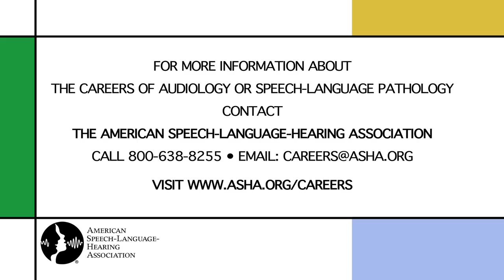Dr. Chizuko Tamaki: Private Practice Audiologist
Dr. Chizuko Tamaki, audiologist at Professional Hearing Services in Falls Church, Virginia, discusses the challenges of working with patients spanning generations--from infants to the elderly.

TRANSCRIPT

Chizuko Tamaki:
"Being an audiologist is fun, rewarding. It's challenging. If you like problem-solving, if you like working with people, it's an excellent place to be. My name is Chizuko Tamaki. I'm an audiologist of Professional Hearing Services in Falls Church, Virginia. On a normal day, I may be seeing a four-week-old baby, doing a hearing screening on them or diagnostic testing on them. I could be seeing a 99-year-old coming in for a hearing test and hearing aids.

Patient:
"That causes me great discomfort."

Tamaki:
"Okay -- This patient is coming in for dizziness and balance evaluation. So, we're going to be doing hearing test, and then we're going to be doing what we call videonystagmography or VNG.

[Tamaki speaking to the patient, "It's got infrared cameras inside."]

I always try to explain what's going to happen, what goes on, because that also eases their tension, and also they feel more comfortable with what they're going through.

[Tamaki speaking to the patient, "Eyes wide-open for me."]

We're going to be looking at her eye movements as we put her head into different positions, and we're also going to be looking at her eye movements when we artificially stimulate her inner-ear balance organs.

[Tamaki speaking to the patient, "Can you hear my voice okay?"]

In about five years, I probably want to ramp up my career to either a different direction or just at another advanced level, but I don't feel like I'm limited because there are so many other opportunities in audiology. I could be doing more research; I could be teaching full-time; I could be a director of some audiology clinic. There are so many opportunities there."